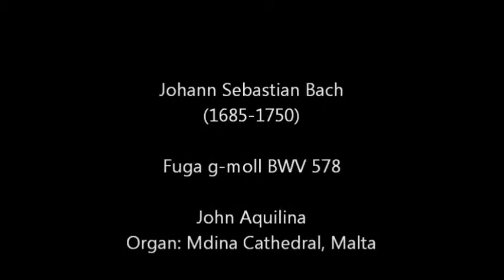JS Bach - Fuga g-moll - John Aquilina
John Aquilina, Organist Mdina Cathedral, performs Johann Sebastian Bach's Fuga in G minor BWV 578 at the organ in Mdina Cathedral, Malta.